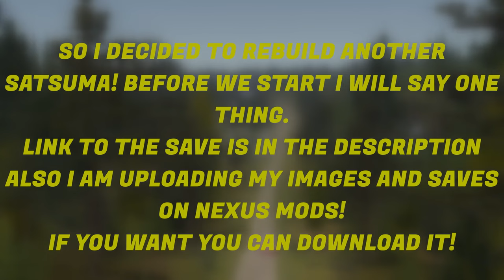ABANDONED SATSUMA REBUILD! | My Summer Car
Music Made by @Official_Furious (well one is not from him)